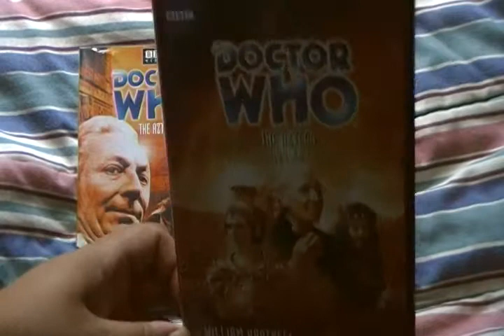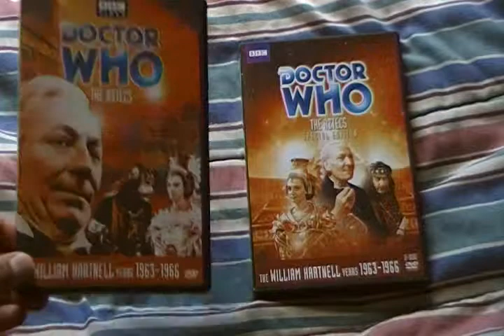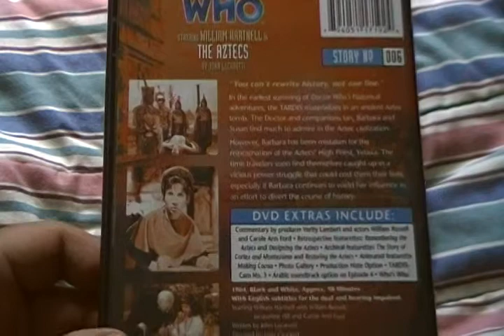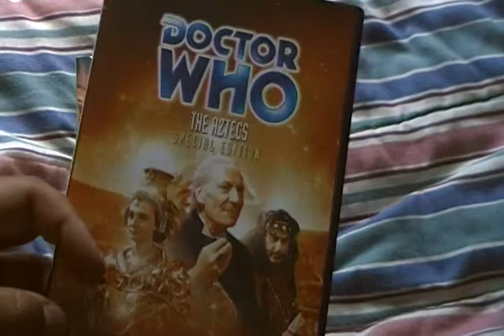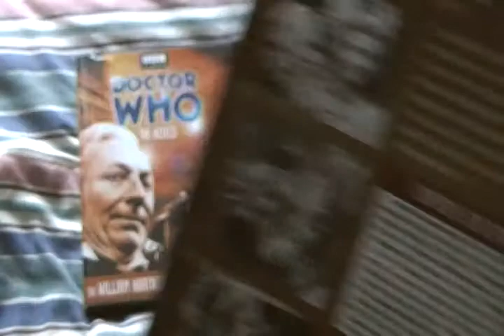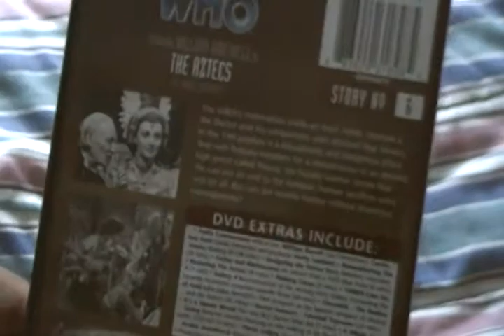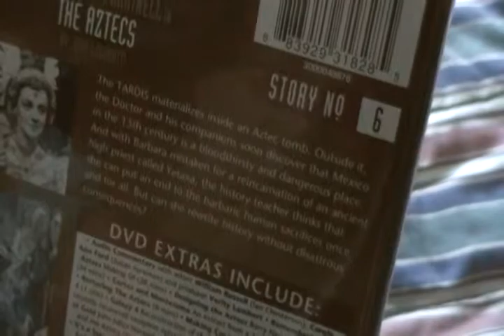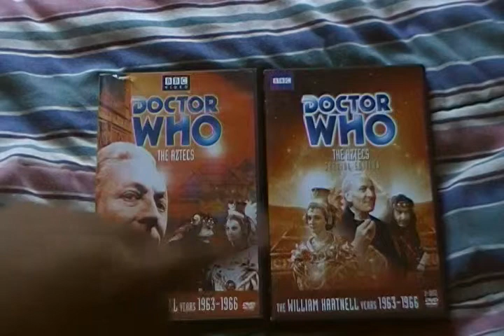Doctor Who 'Aztecs ' DVD Comparison